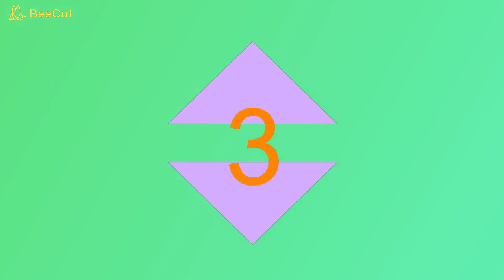Richest Bollywood Celebrity / Actors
richest celebrity / actors in India

Beaster